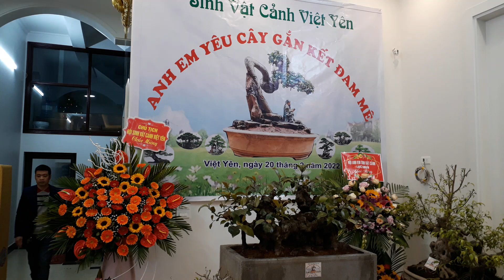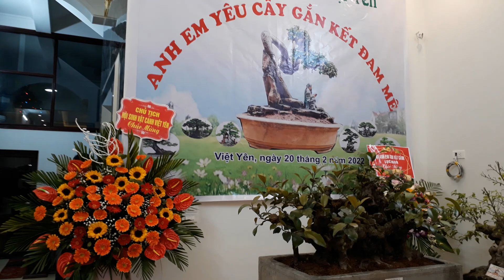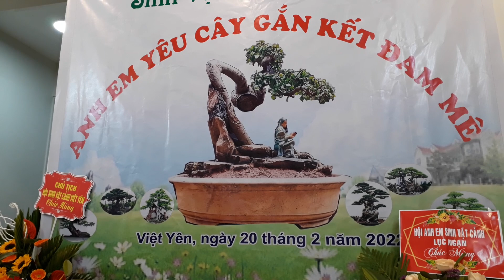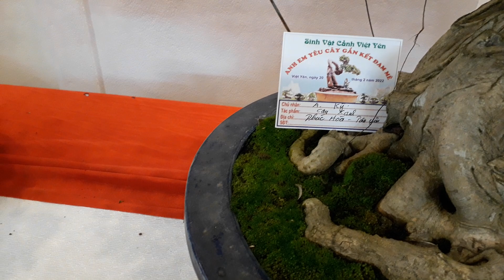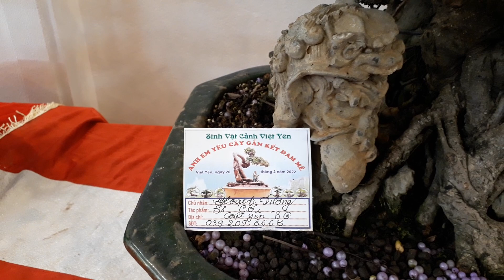GIAO LƯU , TRƯNG BÀY CÂY CẢNH VIỆT YÊN LẦN THỨ NHẤT 2022.